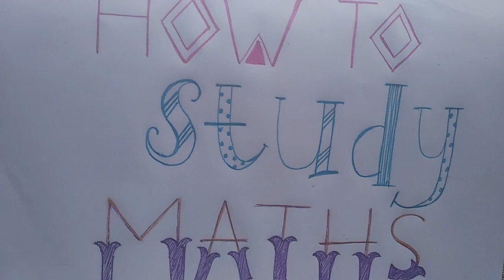How to study maths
nicey's world
in malayalam